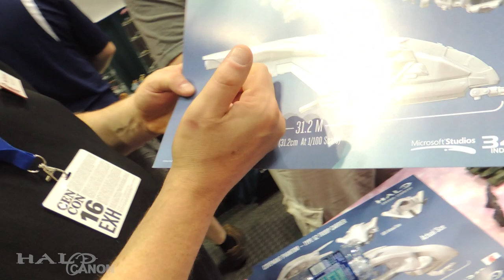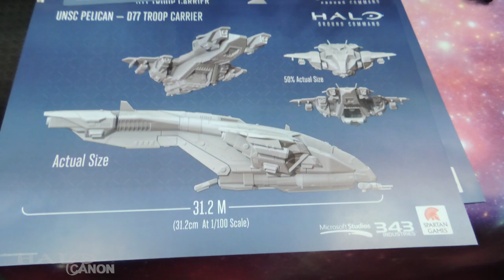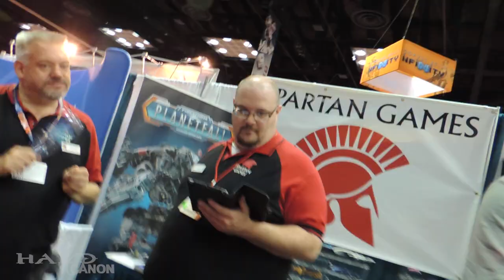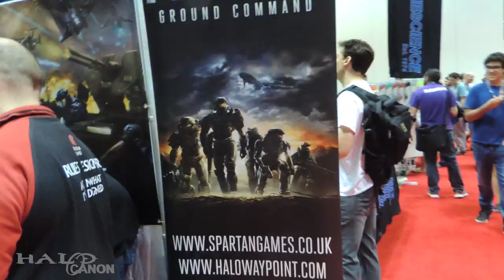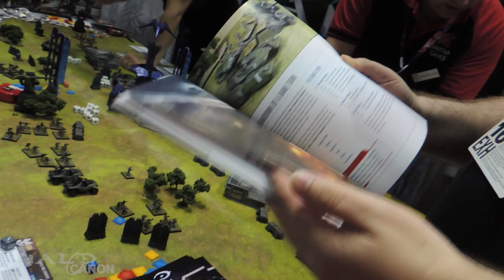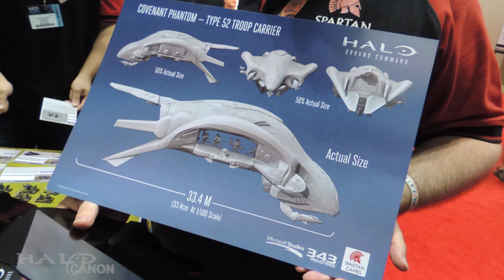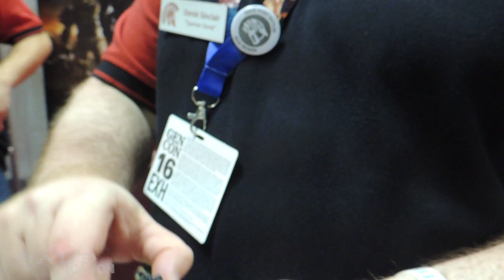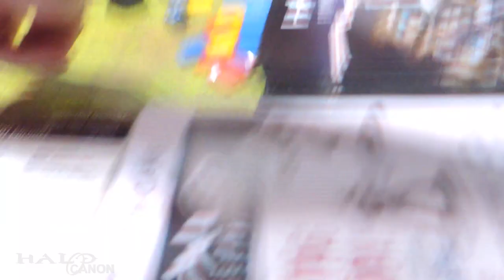Halo: Ground Command @ Gen Con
WARNING! If you're using headphones, points when I talk are often pretty loud.

ANYWAYS: I was lucky enough to be able to visit Gen Con over the weekend and get some statements from Spartan Games about Ground Command. The audio isn't the best quality, but the really good stuff can be made out.